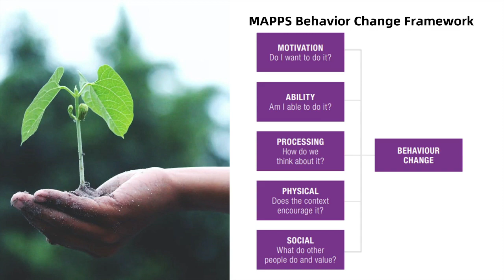From Intentions to Actions: Narrow the Say-Do Gap in Sustainability (Part II)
In the last episode of Lazada Insider, Anvaya Sharma, Service Line Leader from Ipsos, shared with us a well-established behavioral science framework 'MAPPS' to help address the sustainability say-do gap. Do you want to know how the MAPPS framework can be applied in real life examples? Join Anvaya again in Part II of 'From Intentions to Actions:  Narrow the Say-Do Gap in Sustainability', as she shared examples from businesses in applying MAPPS to trigger consumers’ adoption of sustainability behaviors, and more advices on how SMEs can get started on this journey with relatively limited resources.

Listen to more insights on Spotify up as a Lazada seller